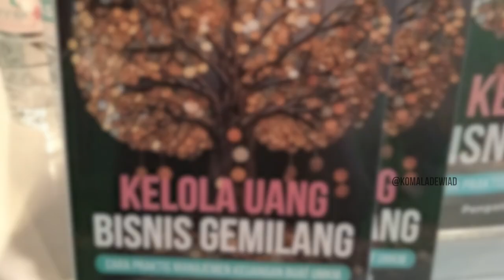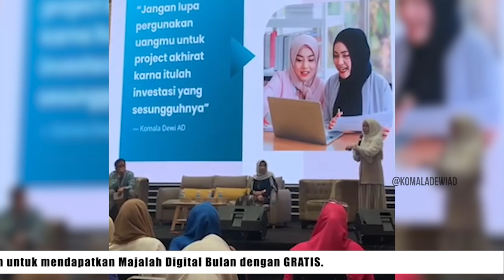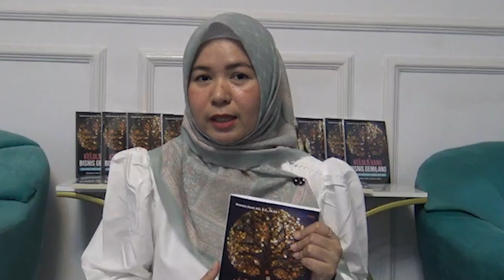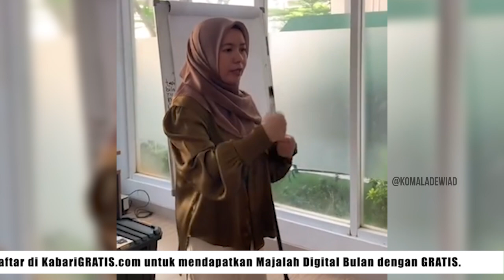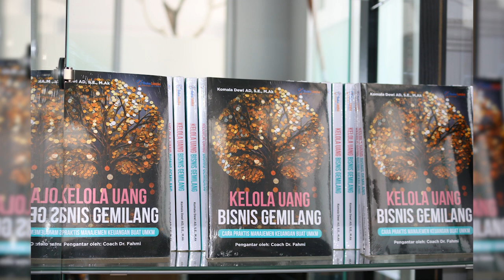Komala Dewi AD Luncurkan Buku 'Kelola Uang Bisnis Gemilang' untuk Edukasi Keuangan Bagi UMKM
Buku ini ditujukan untuk para pelaku Usaha Mikro, Kecil, dan Menengah (UMKM) serta mereka yang berencana memulai bisnis. Menurut Komala, manajemen keuangan adalah salah satu pondasi penting dalam menjalankan bisnis yang sukses.
“Buku-buku manajemen keuangan yang ada sering kali sulit dipahami oleh teman-teman UMKM,” katanya.
Karena itu, Komala menulis buku ini dengan gaya bahasa yang lebih sederhana dan mudah dimengerti oleh semua kalangan, terutama mereka yang bukan berasal dari latar belakang keuangan.